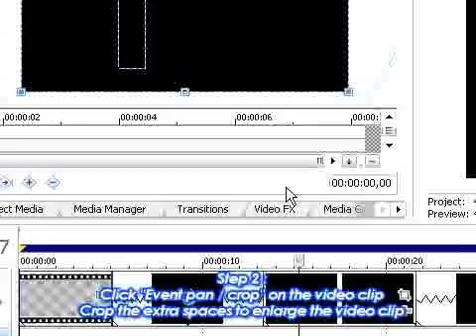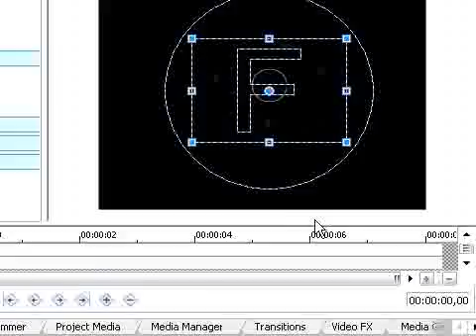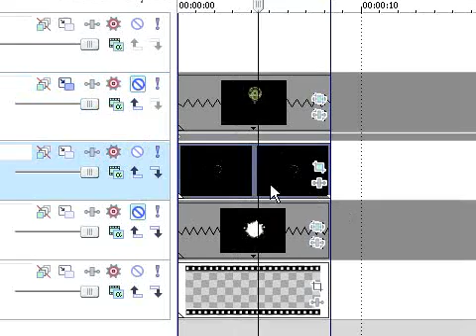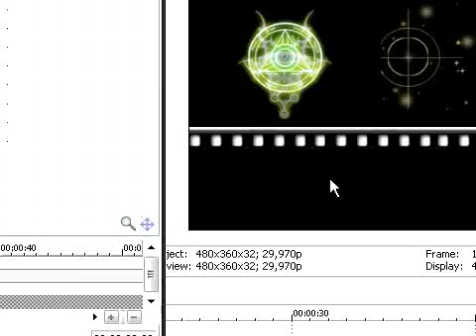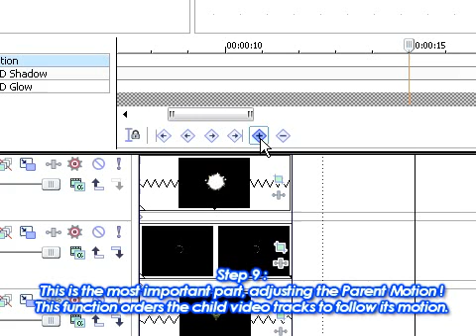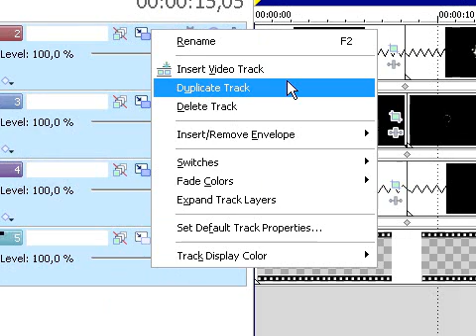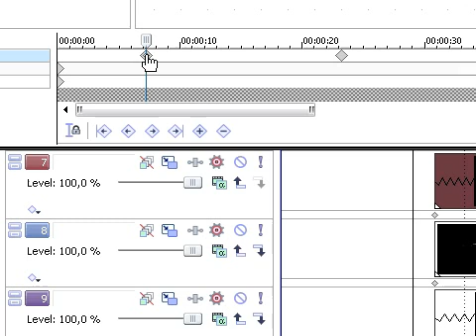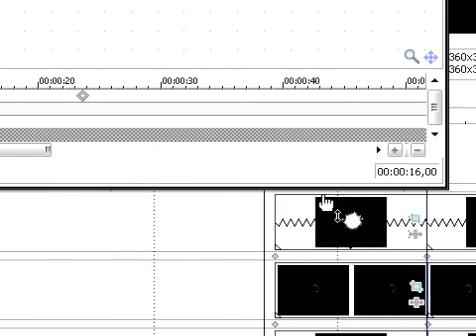Ayumilove Sony Vegas Tutorial: Filmstrip Video (+6000 subs)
Ayumilove's Diary:
This video is dedicated to FrenzyR ^_^
If my memory serves me right, I watched the video where 1 scene had a picture slide show, and has the fade in and out. You could use this technique I have shown here to create that picture slide effect, simply replacing the film strip with a picture frame.

You can use sony vegas pro 7 or 8 to complete this tutorial! By completing this video tutorial, you will be able to create a slideshow of picture/photo or video. This is similar to the PIP Windows Movie Maker video tutorial.

Download Materials to work on this tutorial:
1. Filmstrip
2. Skills

Summary:
1. Import 3 video clips and 1 film strip pic
2. Place all of them into the timeline
3. Create 1 extra video track (empty)
4. The empty track serves as parent motion
5. Crop video clips to fit into film strip
6. Relocate the video clips to its position
7. Make the video clips and filmstrip as compositing child
8. Create 2 keyframes, 1st keyframe from left, and 2nd keyframe to the right
9. Duplicate all the tracks to create a loop

I learn something new on how to cope with the lag. If you do not have high end computer like me, where you would find the preview lagging, you could replace the video with picture instead of using draft - auto mode. Pictures does not lag and helps you to pinpoint the exact position. Thus, allowing you to do correction it if its panning too fast or too slow. Once the position is set, then replace back the picture with video ^_^

(it is a mix of many songs which is found in my previous videos)